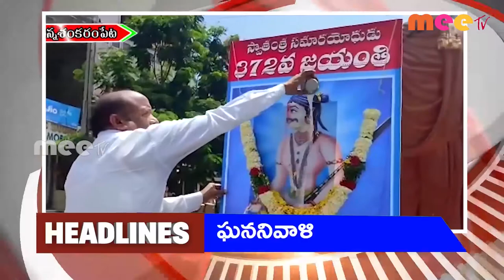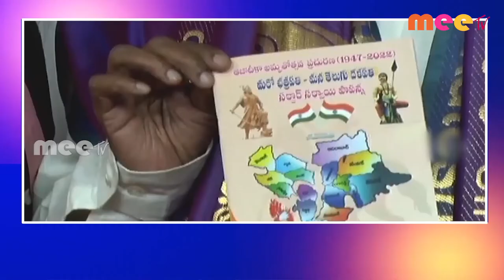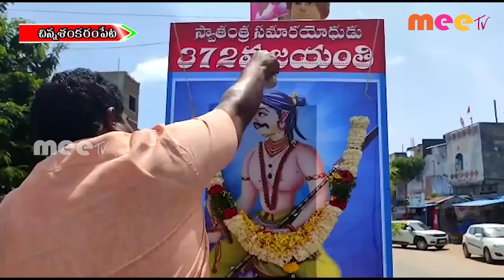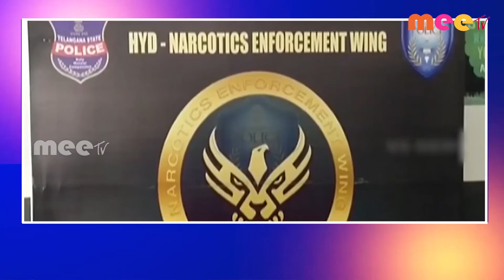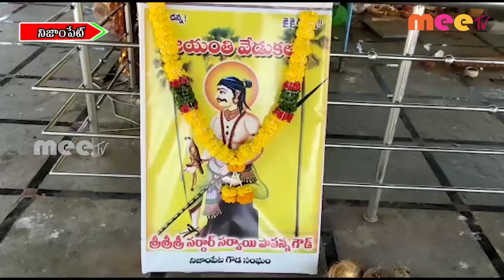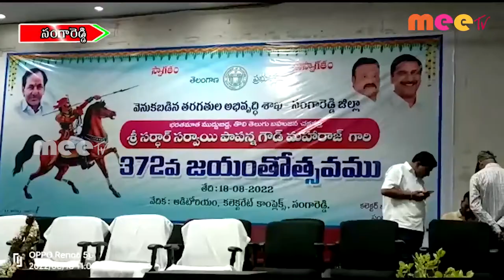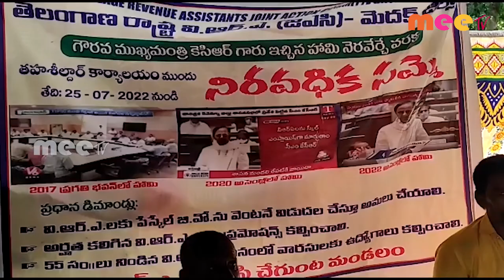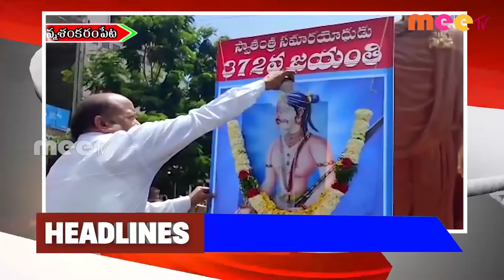18-08-2022 ll MEETV NEWS